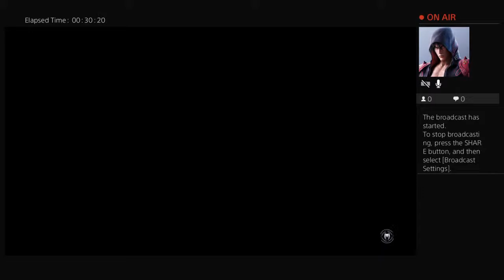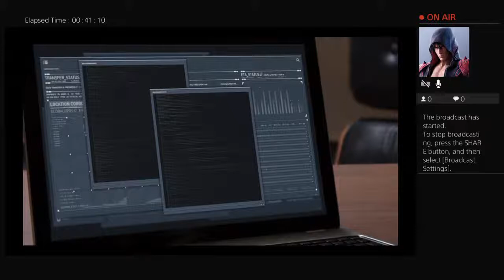Let's Go Spiderman